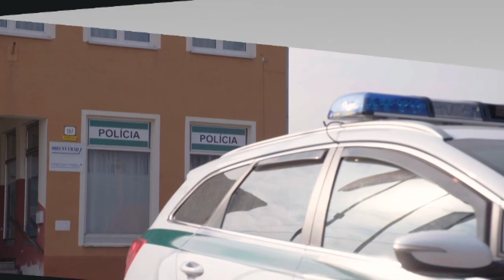HRANICA (23.5.2022 o 20:35 na JOJke)